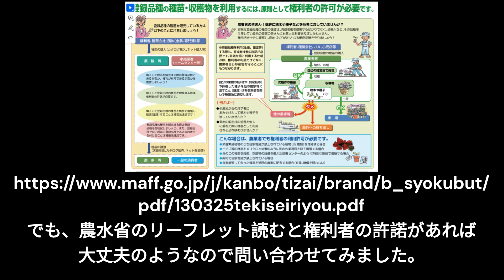植替え仕立て直しと種苗法（スキンダプサスオルモストシルバー）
スキンダプサスオルモストシルバーを多分1年ぶりに植え替えた記録です。
この品種、増殖すると植物の特許にあたる種苗法に抵触するらしく

動画中に出てくる農林水産省のリーフレットのURLです

作業日2023.4.4